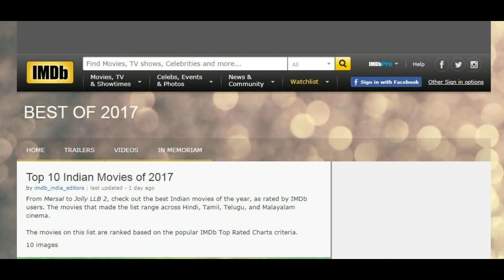தமிழ் சினிமாவின் புதிய பெருமை | Mersal Movie in Top 10 Lists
தமிழ் சினிமாவின் புதிய பெருமை | IMDB Rating for Mersal Movie